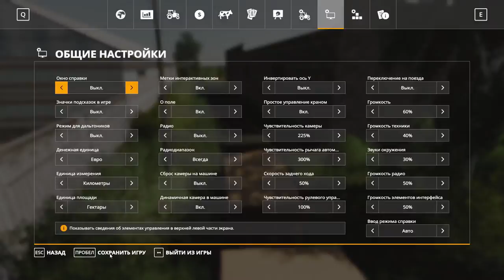Farming Simulator 19 | FS 19 | Село Ягодное -3 | мтз 82 т 25 ДТ 75 ск5 | Farming Simulator 21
с.Молоково,